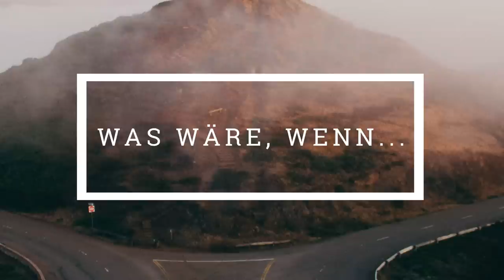STEPS-Teaser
STEPS ist ein Jugend-Medienprojekt und hat etwas mit Gott zu tun!
Mit STEPS möchten wir dich voll gerne ermutigen auch über Medien Schritte im Glauben und im Leben zu machen.
Wir möchten dich weiterbringen und herausfordern. Wir hoffen jeden damit auf seinen Lieblingskanälen mit etwas von Gott zu versorgen.
Wir haben megabegeisterte Autoren am Start und sind selbst noch etwas benommen davon wie gut STEPS angenommen wird.
Der Teaser transportiert eigentlich nur ein Lebensgefühl und ist dafür gemacht, dass du gut zu STEPS einladen kannst!
Wir wollen nämlich, dass möglichst viele erfahren wie gut Gott zu uns ist. Wenn du irgendwie Interesse an Gott hast, dann bist du herzlich eingeladen STEPS zu nutzen.

Credits für das Video
© Graham Sicalowski via Fancy Footage Club
© Chris Whitaker via Fancy Footage Club
© Paxeros Creative via Fancy Footage Club
© Fancy Footage Club via Fancy Footage Club